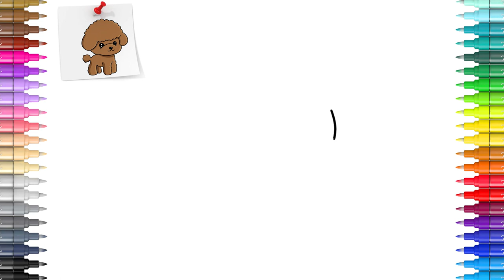How To Draw Cute Toy Poodle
How To Draw Toy Poodle